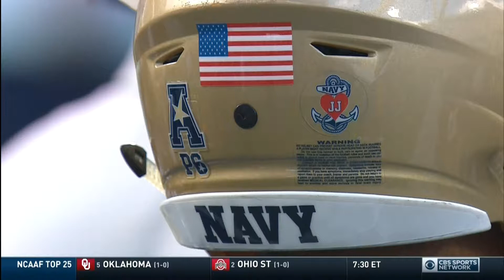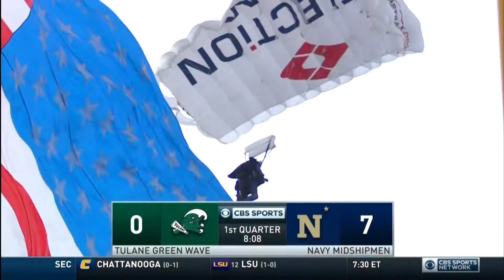2017 Tulane @ Navy One Hour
After a very successful 2016, the Navy Midshipmen host the Tulane Green Wave in the AAC Conference opener.  Both teams come in at 2 - 1 and each is looking to get a jump on the rest of the conference.  Jonathan banks has capped a circuitous route with the starting QB job and provides the Green Wave with escapability.  Zach Abey stepped into last year's Army - Navy game and performed admirably as he provides a passing dimension to Navy's ground attack. The Middies have won 14 straight at home so sit back, relax, and enjoy the American Athletic Conference opener.